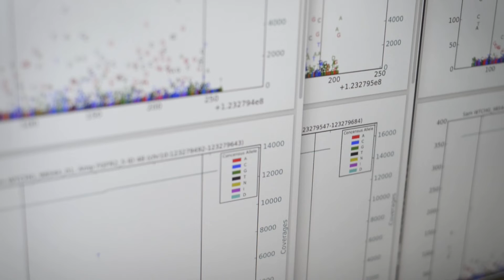Meet the Chief Scientist of Cancer Research UK, Oxford's Professor KJ Patel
In October 2022 Professor KJ Patel was appointed as Chief Scientist at Cancer Research UK. Continuing in his role as Director of the Weatherall Institute of Molecular Medicine at the University of Oxford, Professor Patel discusses his previous work, what it's like to be a researcher at Oxford, and the what the future holds for cancer research.